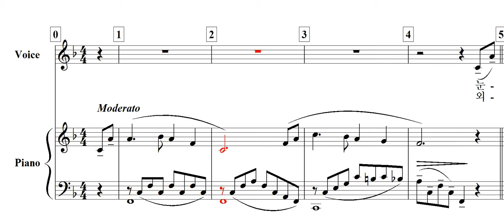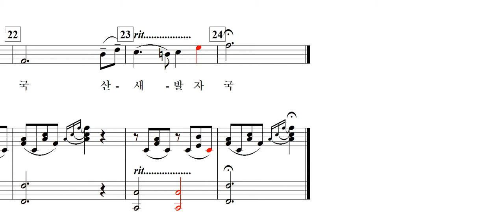산새 발자국(김녹촌 시. 전준선 곡)